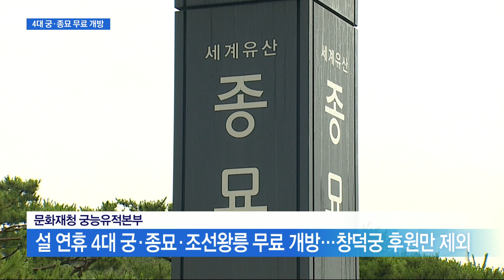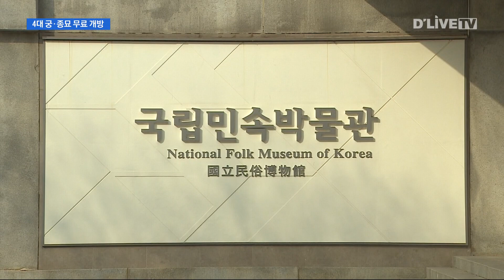설 연휴 가족 나들이… "무료로 즐기세요" / 딜라이브TV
【 앵커멘트 】
다가오는 설 연휴 동안
4대 궁궐을 비롯해
종묘와 박물관 여러 곳이
무료로 개방됩니다.
뿐만 아니라 각종
설맞이 행사도 열리는데요
관련 내용 이주협기자가 전해드립니다.

【 VCR 】
나흘간의 설 연휴 동안
경복궁을 비롯한 4대 궁을
무료로 구경할 수 있습니다.

평소에 예약제로 운영됐던 종묘도
연휴 동안에는 자유롭게 관람할 수 있고,
조선 왕릉과 세종대왕 유적도
입장료를 받지 않습니다.

이와 함께 광화문에서는
나흘 동안 매일 두 번씩
수문장 교대의식 행사가 펼쳐집니다.

특히 9일과 10일 이틀 동안에는
'수문장 세화 나눔 행사'도 함께 열립니다.

'세화 나눔'은 과거 조선시대에
새해를 맞아 행운을 기원하며
임금이 신하들에게
그림을 선물했던 것을 시작으로
점차 민간에도 퍼졌던 풍습입니다.

수문장 교대의식이 끝나면
흥례문 광장 수문장청에서
선착순으로 세화를 받을 수 있고,
한국문화재재단 홈페이지 QR코드를 통해
온라인으로도 내려받을 수 있습니다.

국립현대미술관은
서울관을 비롯해 4개 관 모두
연휴 동안 입장료 없이
무료로 즐길 수 있습니다.

특히 덕수궁관에서 열리고 있는
( 장욱진 회고전 )과
과천관에서 열리고 있는
( 동산 박주환 컬렉션 특별전 )은
이번 연휴를 끝으로 막을 내릴 예정입니다.

한편, 국립민속박물관에서는
11일부터 12일까지 이틀 동안
'갑진년 설맞이 한마당'이 펼쳐집니다.

윷점으로 신년운수 보기부터
가오리연 만들기와 세화 연하장 만들기 같은
다양한 체험 행사가 열립니다.

또 지신밟기 농악 한마당 같은 공연과
용띠 관람객 선물 증정 같은
현장 선물 이벤트도 진행됩니다.

딜라이브 뉴스 이주협입니다.